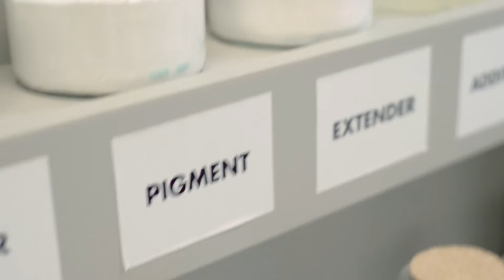Madhuri - Graduate Development Chemist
Madhuri Ranjan is a chemist at Dulux Group in Melbourne.

In this video, she talks about her role and background.

This video is part of the Mixtures unit of Cosmos Lessons (Year 7) - an interactive science lesson on Stile.